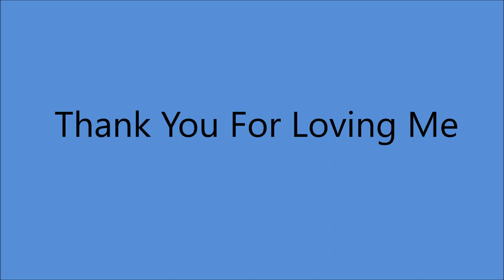Kitty Wells - Thank You For Loving Me [1971].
[Written by  Wayne Manning]

 From LP "Pledging My Love" [1971]

Kitty Wells [vcl solo], Harold Bradley [gt], Ray Edenton [gt],
Pete Wade [gt], Wayne Manning [gt], James Buchanan [gt],
James Crawford [steel gt],  Junior Huskey [bass],
Buddy Harman [drums], David Briggs [piano].